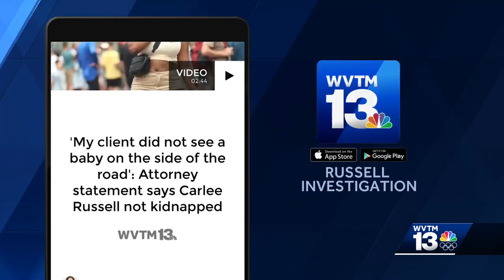14-year-old arrested in connection to murder in Birmingham business parking lot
14-year-old arrested in connection to murder in Birmingham business parking lot